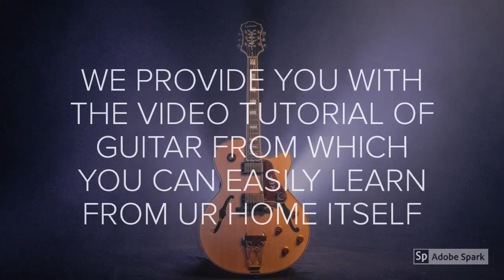basic information of acoustic guitar TRAILER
New channel we will be uploading our first sESSION on 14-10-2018